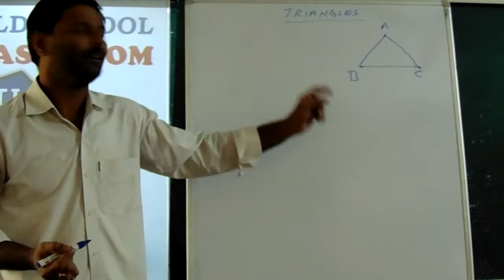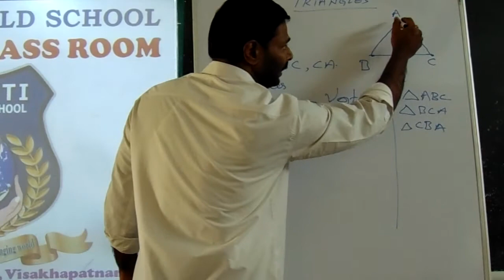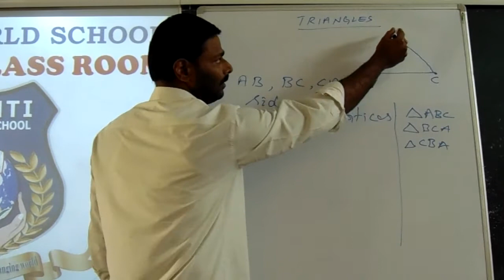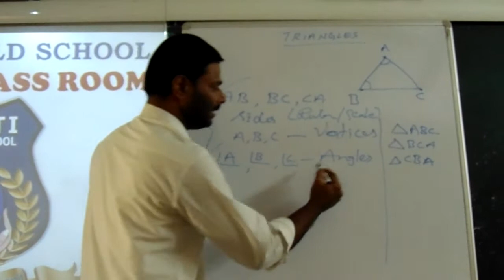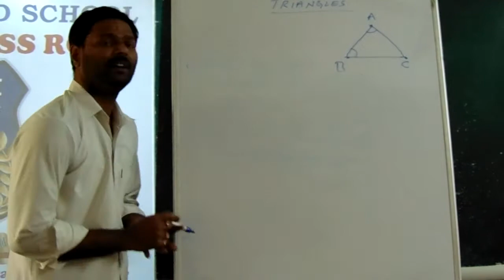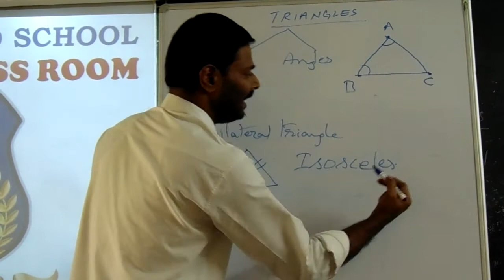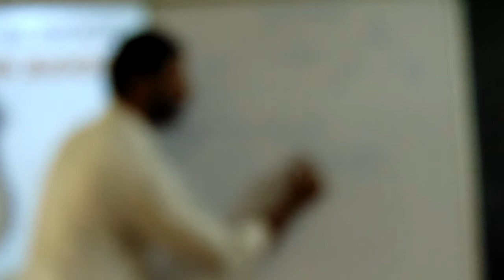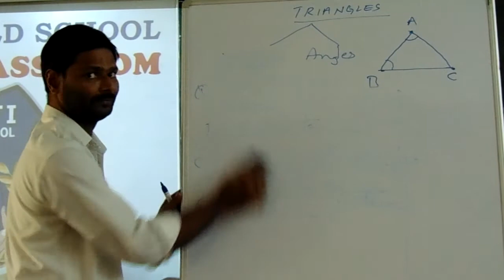Gopala Krishna Sir TESTING VIDEO